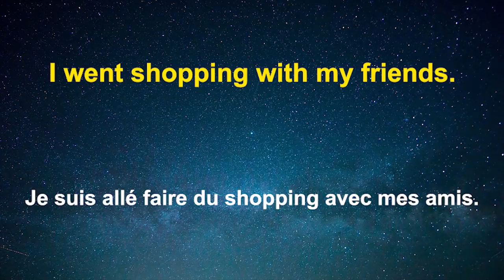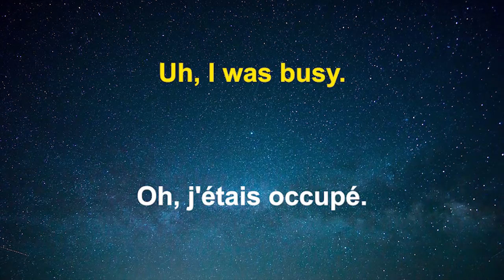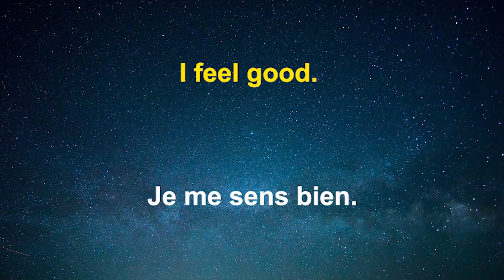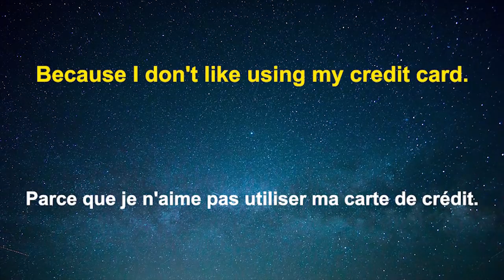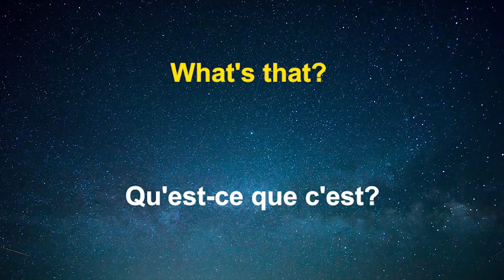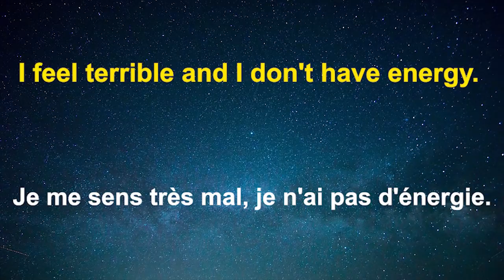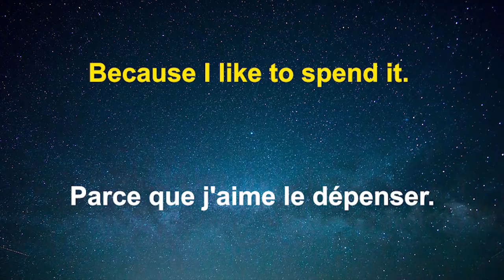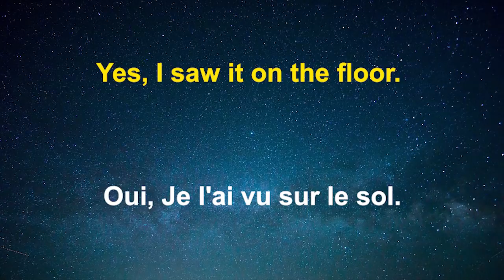Learn French Daily Conversation ||| Useful French Phrases For Daily Life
How to learn French? Learn French Conversation Phrases. This video features the most important basic French words and phrases that teach grammar automatically. They are especially useful for the beginning student of the French Language.

If you want to really learn French, the best way is to listen and speak the most common French phrases as often and as accurately as possible. If you want to learn French well, these videos will help you do that. And doing it in a relaxed way is even better!

Check Out Some Other Languages!

The idea is to be in as relaxed or calm a state as possible. Put on headphones if you need to. Best time is the right before you go to bed. The brain is supposedly more receptive in that relaxed state.
The plan: listen to this as often as possible until the words and phrases are natural to you, that you don't even need to think to say them.

These phrases can be used during the day and are very common.

My name is Evan (eko). Happy learning.